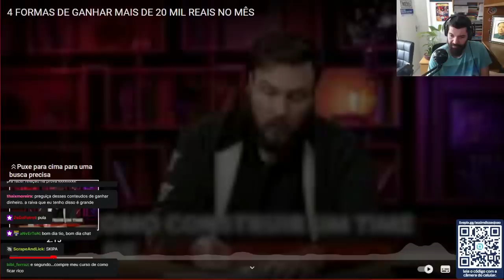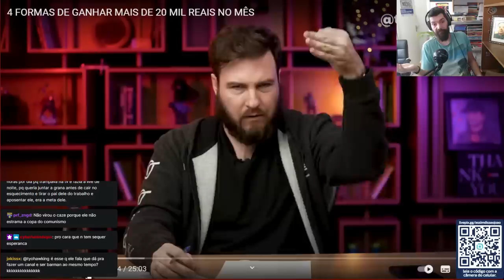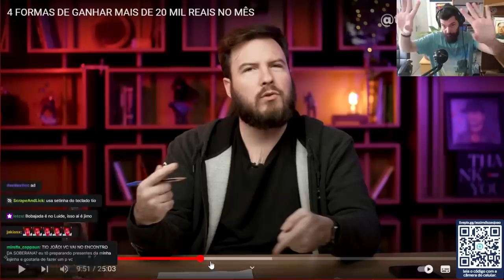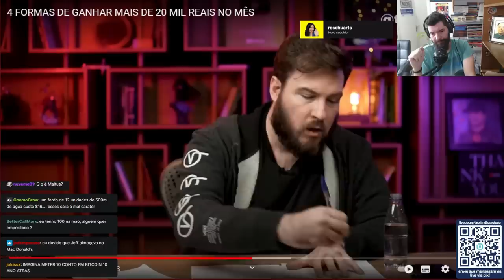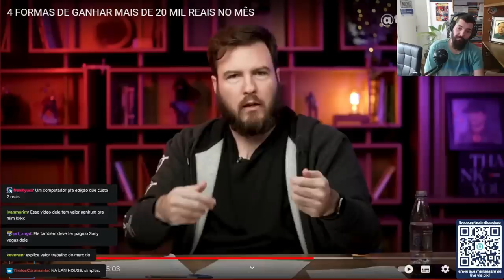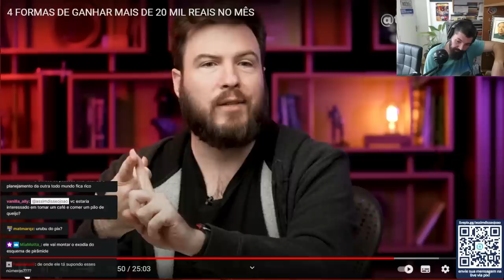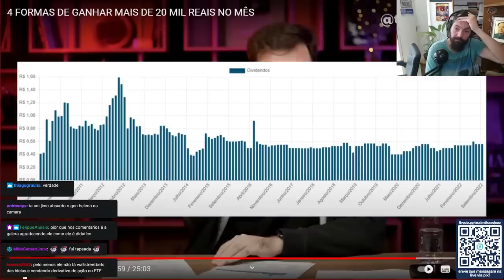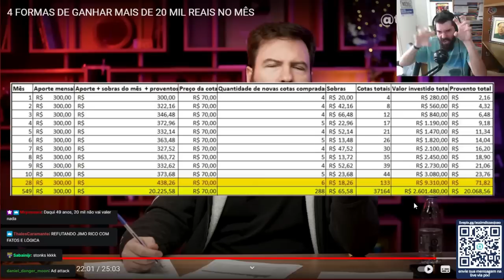Como GANHAR mais de 20 MIL por mês? JIMO RICO ensina! - AcreditenosSeusSonhos 31 | João Carvalho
Olá jovens! No Acredite nos Seus Sonhos: React a Assaltos #31, João Carvalho reage a uma aula (?) de como ganhar dinheiro na internet e fora dela!
Praticamente um masterclass do Primo Rico, digo, Jimo Rico pra tirar seus sonhados 20k limpo sobre empreendedorismo, mudança de mindset, growhhacking, business plan, entender seu core business e muitos outros termos em inglês super daora e descolados da Faria Lima meo!

Quer aprender a ficar rico? Pergunte-me como!
O que eu garanto? Jimo geladinho da melhor qualidade!

Roxinha /assimdisseojoao
Passarinho @assimdisseojoao
TikoTeko @assimdisseojoao

Roxinha /RaphaelCorrea
Passarinho @Raph4
TikoTeko @oRaphaCorrea

TikoTeko @nunihsart

CUPOM: assimdisseojoao20

CUPOM: ASSIMDISSEOJOAO15

CUPOM: ASSIMDISSEOJOAO

CUPOM: ASSIMDISSEOJOAO

CUPOM: ASSIMDISSEOJOAO20

Alessandro
Alfredo Fernandes da Silva Moreira
Andre Castelo Branco
awkner
Bruno F. Bessa
Bruno Pavesi
Caetano Pimentel
Calors Simões
Cesar G
Da Silva - Antifa!
Deusdedith Júnior
Felipe João Bolin
Fred fromhell
gabriel Bandeira
Gaspar Vianna
Guilherme Antunes
Guilherme Pendezza de Sousa
Leticia Santinon
Lucas Costa
Luis A. S.
Luis Gustavo
nave gristle
Pedro Bordinhao
Raninho Fernandes
Renan Luz
RodolphoEck
Rodrigo Rocha
Rogério B. de Miranda
Skya Tura
Tabatha Q.
Vinícius
Vinícius Marini